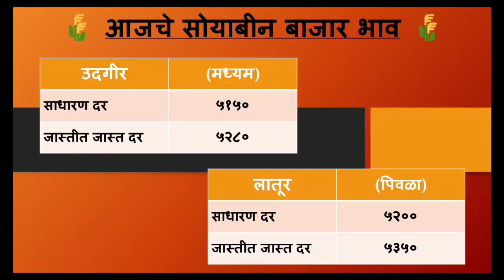27 मार्च | soyabean bhav today latur | दुपारी लातूर अकोला जिल्ह्यात सोयाबीन 14000 | soyabean rate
27 मार्च | soyabean bhav today latur | दुपारी लातूर अकोला जिल्ह्यात सोयाबीन 14000 | soyabean rate